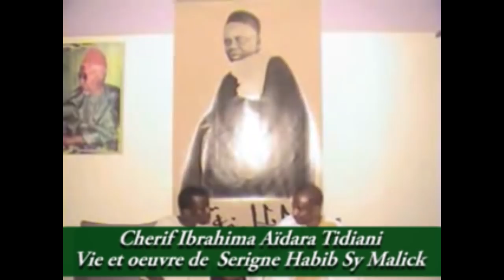Vie et oeuvre de Serigne Habib SY Malick ( RTA ) 2éme Partie